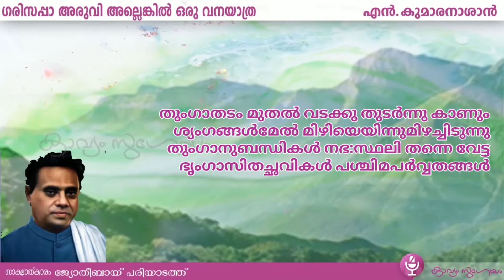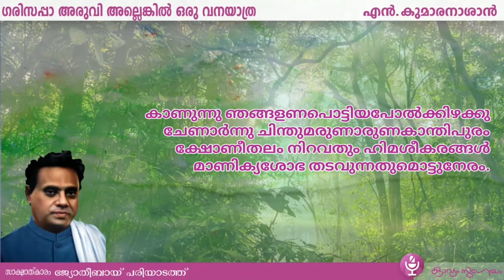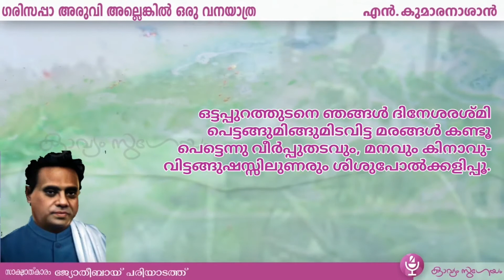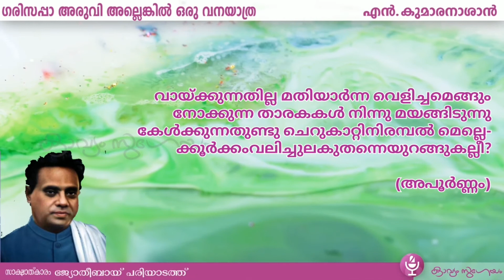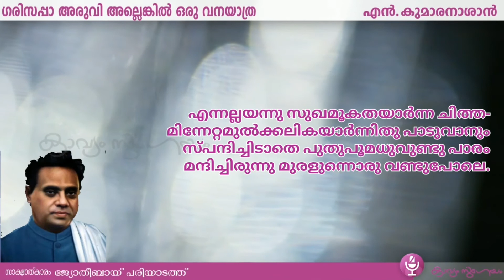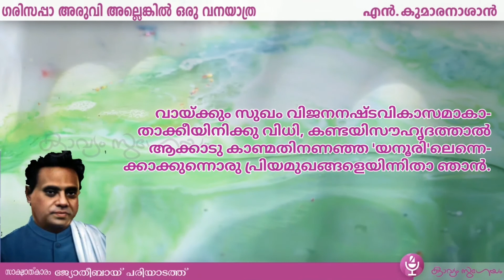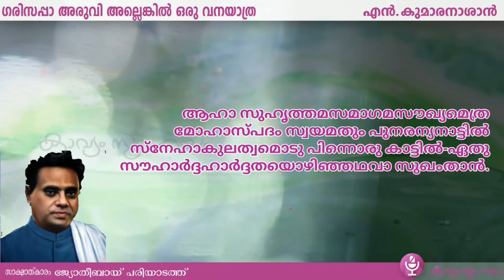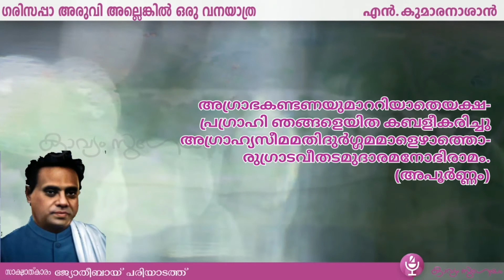ഗരിസപ്പാ അരുവി അല്ലെങ്കിൽ ഒരു വനയാത്ര| Kumaran Asan|പൂർണ്ണകവിത |full poem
Garisappa aruvi allenkil oru vanayathra |ഗരിസപ്പാ അരുവി അല്ലെങ്കിൽ ഒരു വനയാത്ര|  Kumaran Asan|പൂർണ്ണകവിത